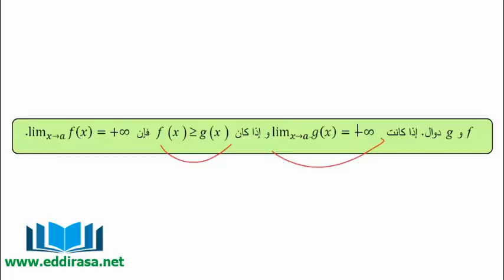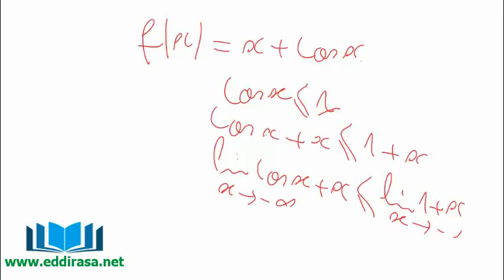شرح بالفيديو درس حساب نهاية بالمقارنة سنة ثالثة ثانوي الجزء الثالث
الدرس مشروح بالتفصيل من موقعنا الرسمي